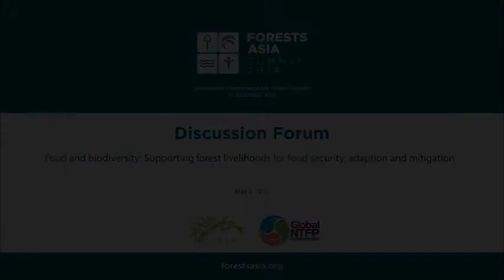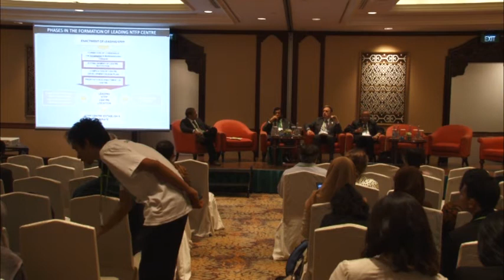Forests Asia 2014 - Day 1 Discussion Forum, Supporting forest livelihoods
Watch this discussion forum on supporting forest livelihoods for food security, adaption and mitigation, from the first day of Forests Asia 2014.

Speakers:

Rajendra Pachauri
Chairperson of the Intergovernmental Panel on Climate Change

Hans Friederich
Director General, International Network for Bamboo and Rattan

Manoj Nadkarni
Program Manager, Non Timber Forest Products Programme

Tachrir Fathoni
Director General, Indonesian Ministry of Forestry and Vice Chair, INBAR Council

1:16:19